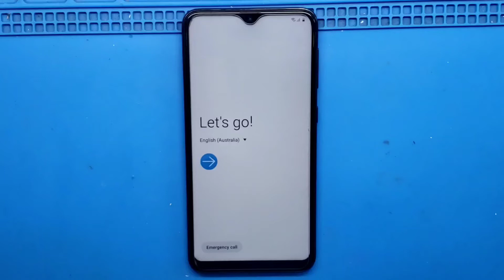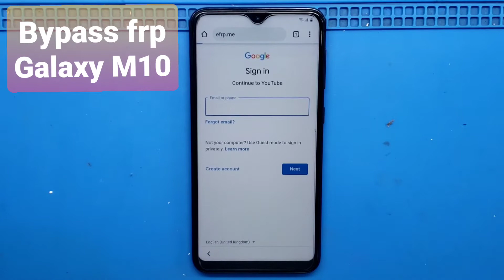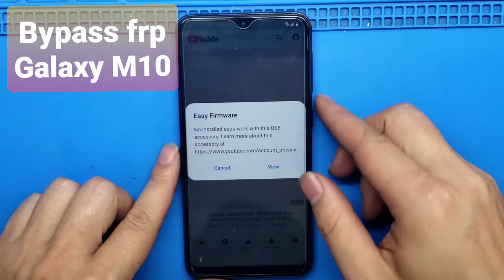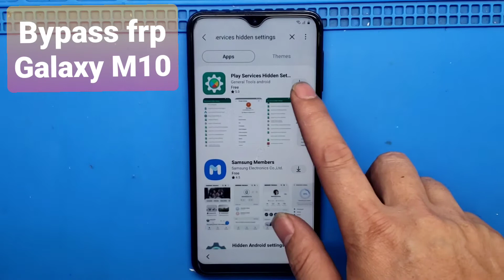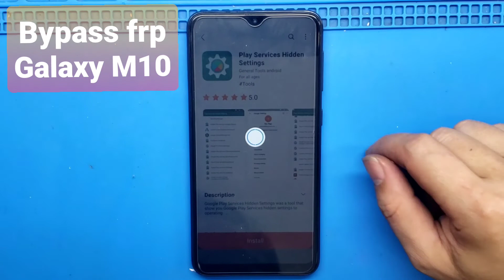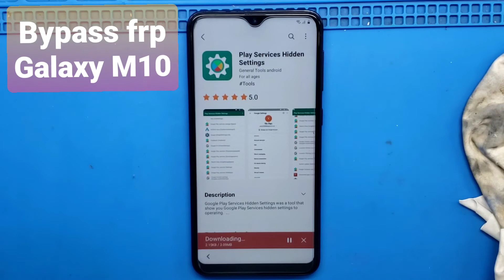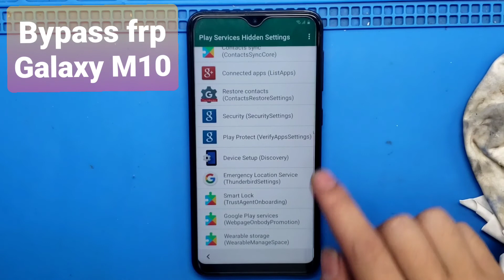Samsung M10 Lock google frp M105F Bypass / remover google account samsung frp 2021